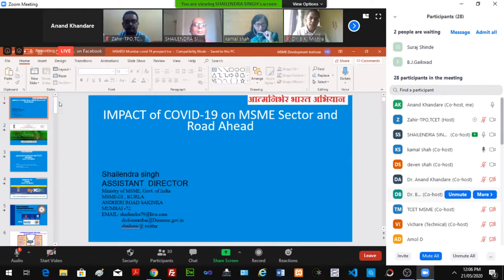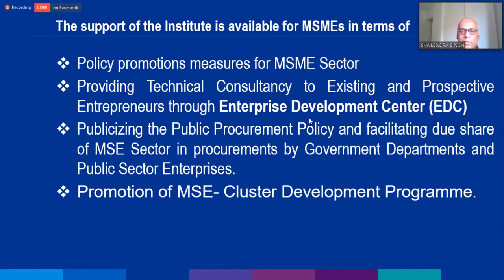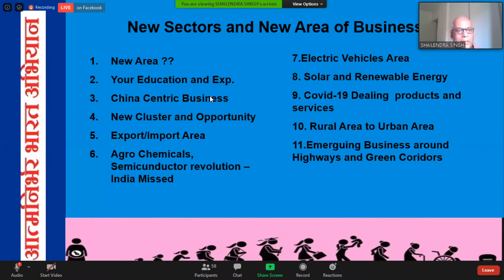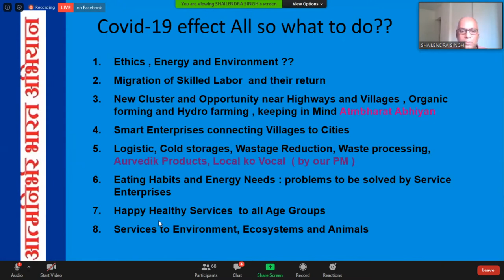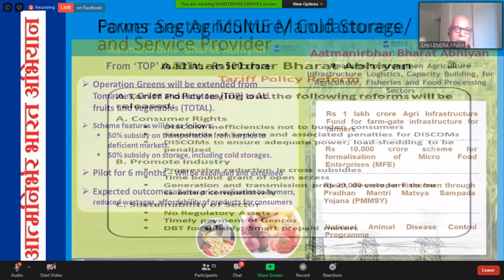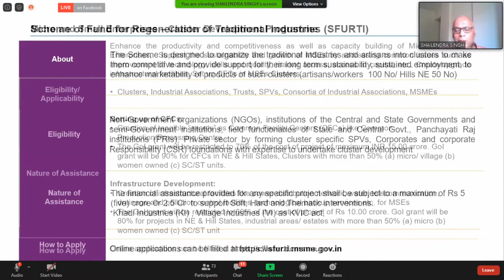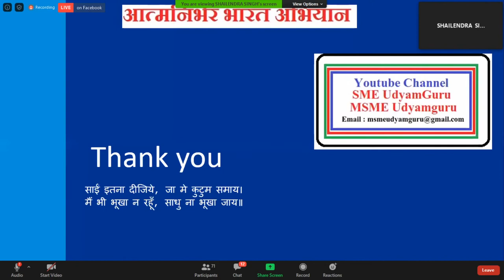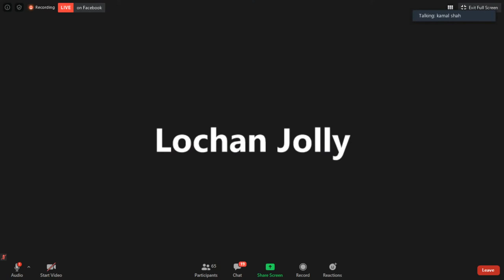TCET-MSME Webinar on Post Covid-19 Employment Opportunities for Fresher by Mr. Shailendra Singh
Post Covid-19 Employment Opportunities for Fresher by Mr. Shailendra Singh, Deputy Director, MSME  Mumbai
Time: May 21, 2020 12:00 PM Mumbai, Kolkata, New Delhi.